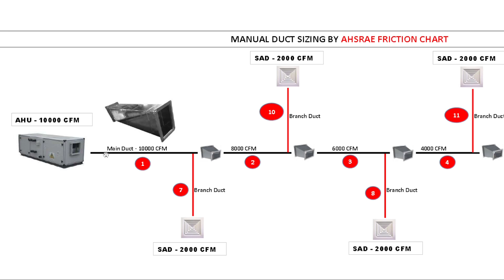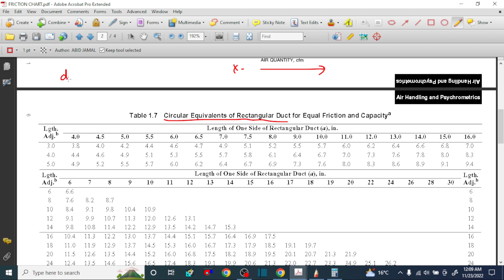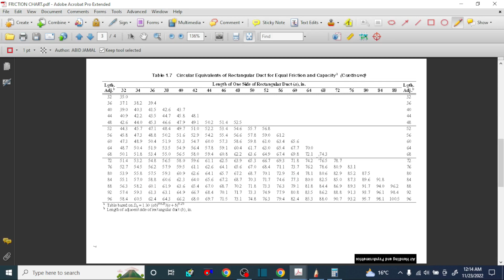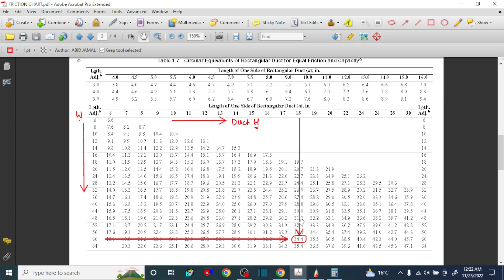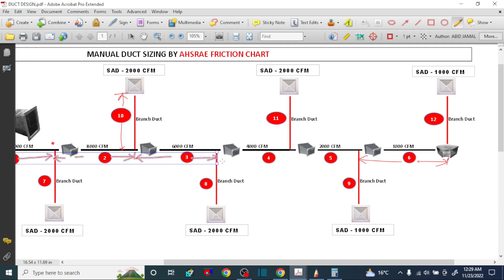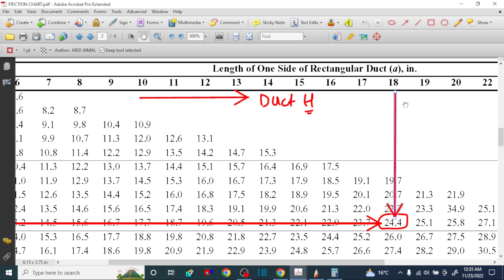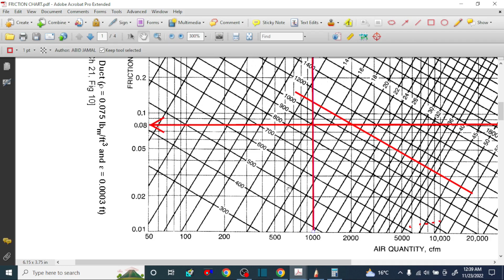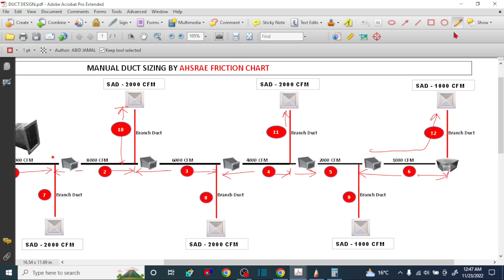Duct design kaise kare I Manual Duct Design by ASHRAE Friction Chart I Hindi I HVAC Tutorial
👉Also, watch these topics in HINDI ~

1. Duct design kaise kare I Duct Sizing I Duct Design Calculation I Hindi (STEP BY STEP)
3. How to calculate duct area in m2 I Duct area kaise calculate krte h ( Easy Methods) HVAC Tutorial
4. HOW TO CALCULATE DUCT AREA I DUCT AREA KAISE CALCULATE KRTE H FORMULA ( Easy Methods) HVAC Tutorial
5. What is Duct II Duct Kya hota hai II How to design duct? II (Hindi)